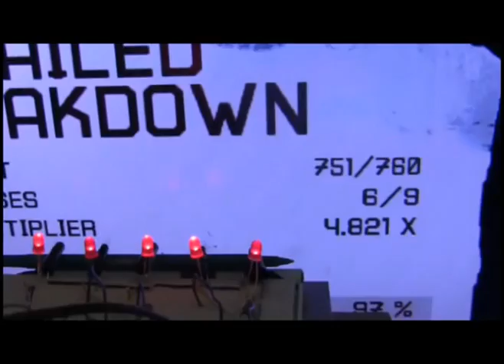DeepNote™ Guitar Hero Bot Prototype plays impressive solos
Project by the Convolve Inc. 2008 Interns:
Jeremy Blum
Zach Lynn (narrating this video)
Alex Miller
Brandon Fischer
Ben Shaffer

with help from Dr. Neil Singer

We're still operating in prototype form, until the printed circuit boards arrive next week.  But, the bot is still doing quite well, as you can see in the sections highlighted in this video. You'll also notice that we are sporting some custom songs.  Our last hurdle is to prevent the sensors from activating when the lightening strikes after star power notes.